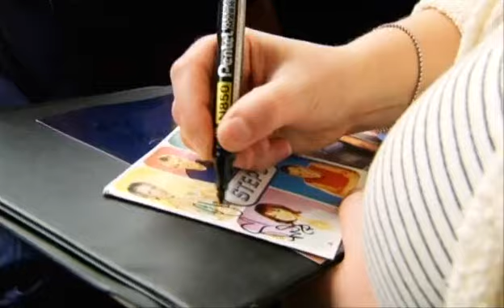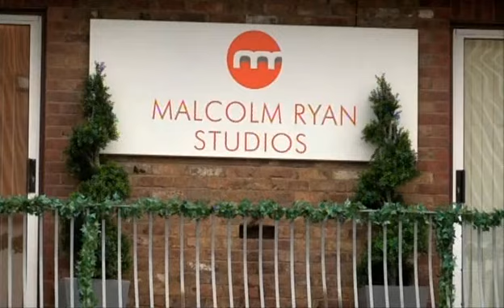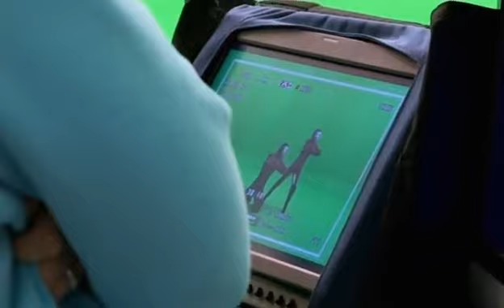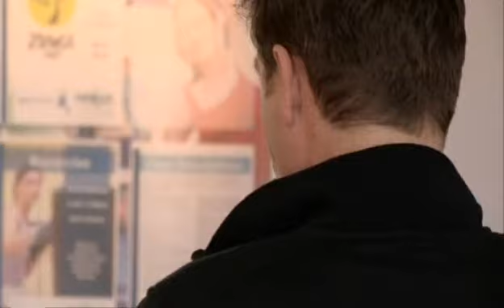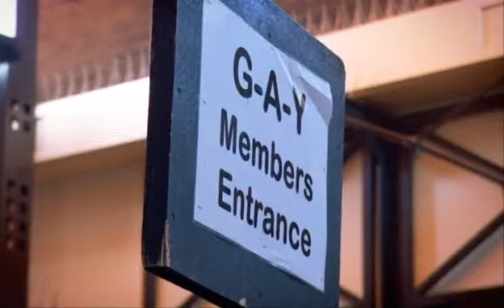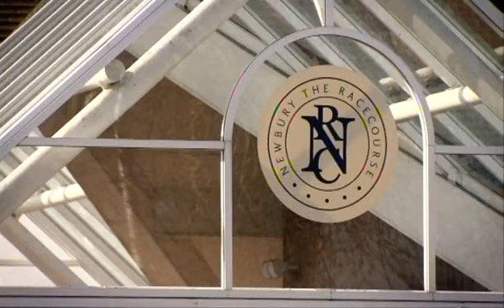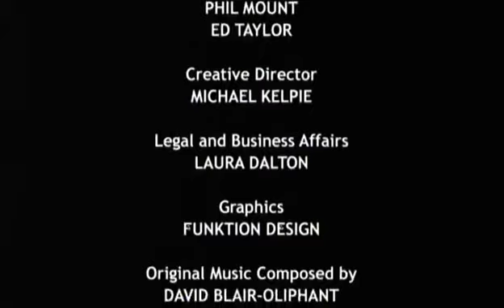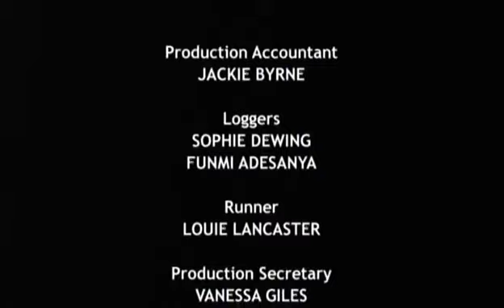Steps - On the Road again - episode 2